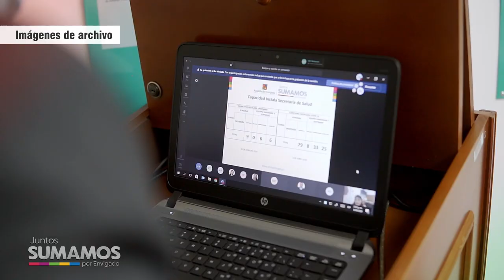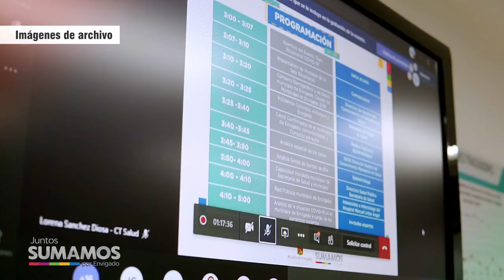NOTA 035 CONSEJO DE SEGURIDAD SOCIAL EN SALUD